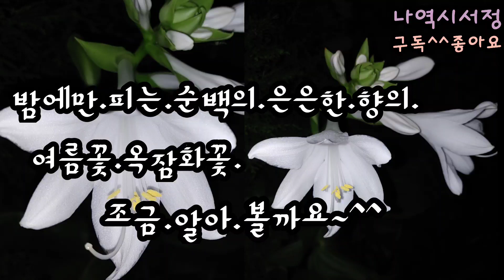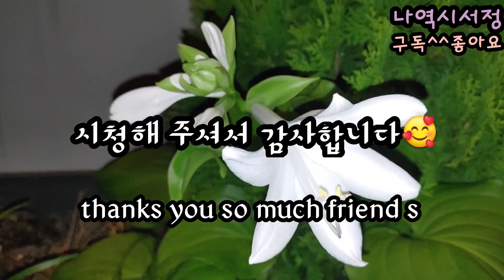밤에피었다 아침에 지는 순백의 은은한향을 내는 여름꽃 옥잠화 옥잠화 키우기 키우는방법~^^♥